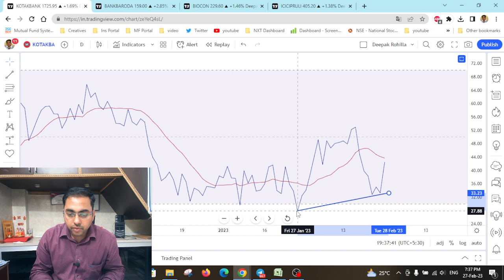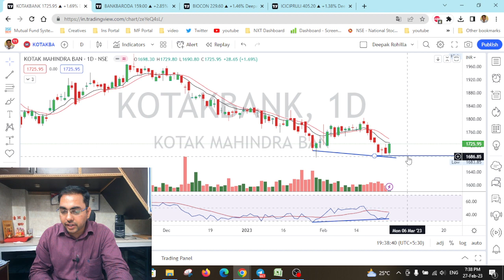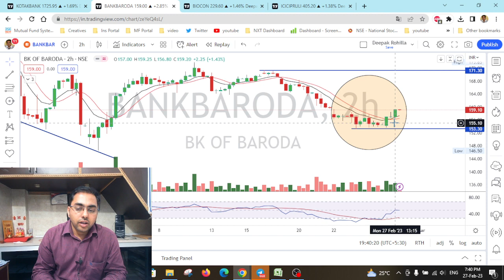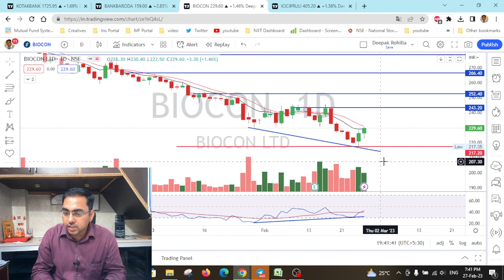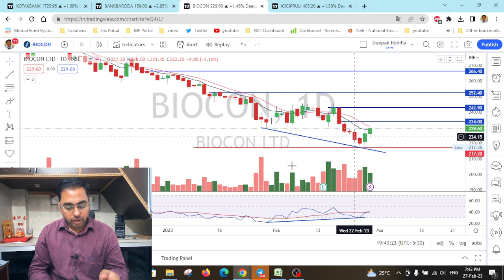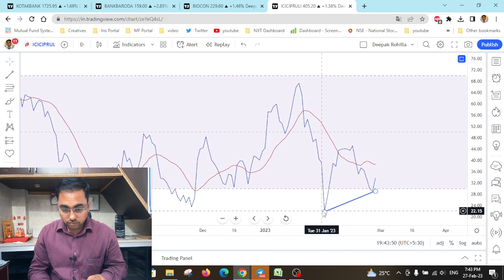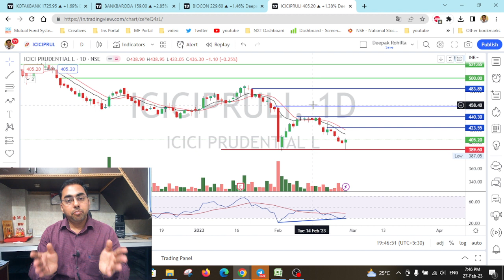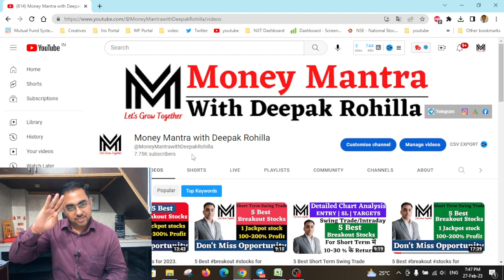Best Short Term swingtrade stocks & breakoutstocks . stocks for 1-2 weeks.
Top Swing trade stocks for Intraday & best Breakout stocks for next week | Swing trading stocks for next week | Best Swing Trade for March 2023
1. If anyone looking for Paid Service - for Swing trading stocks+ Portfolio stocks+ Must buy stocks

Best intraday trading stocks for Dec 2022
Best Stocks to trade for tomorrow for intraday Dec 2022
swing trading
Swing Trade Stocks for Dec Month
Best Swing Trade Stocks for Dec Month
how to select best swing trade stocks for Dec month